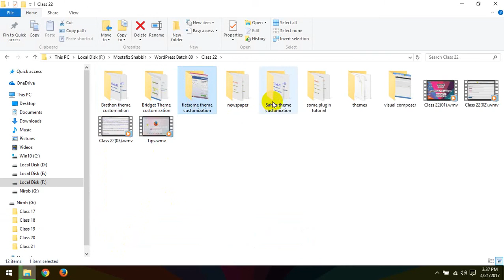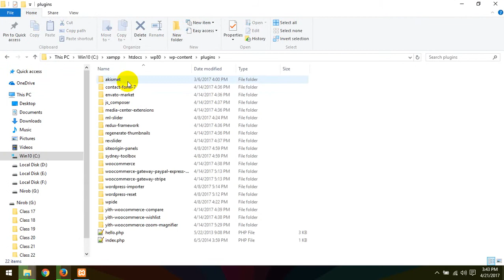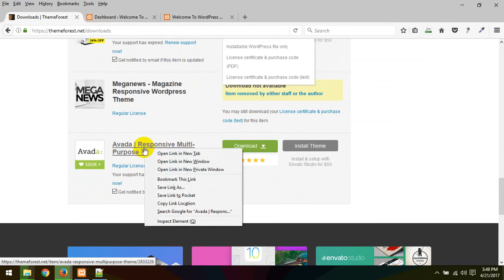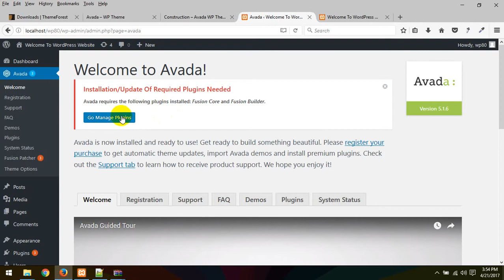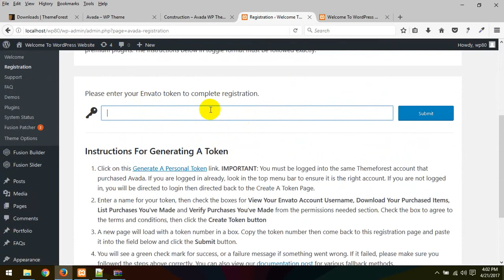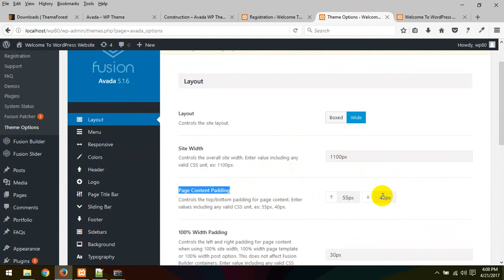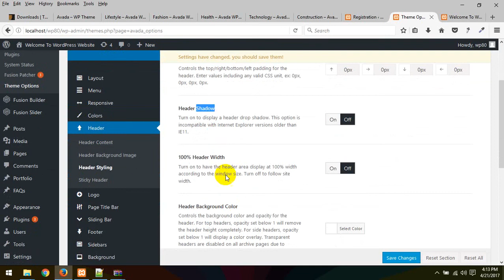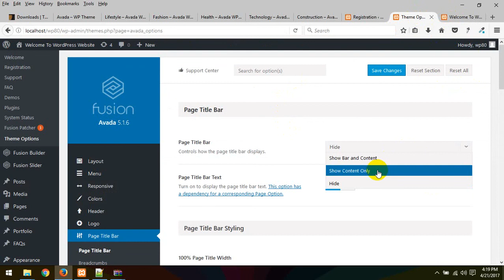avada_wordpress_theme_customization_1_bangla_tutorial_part_71.mp4